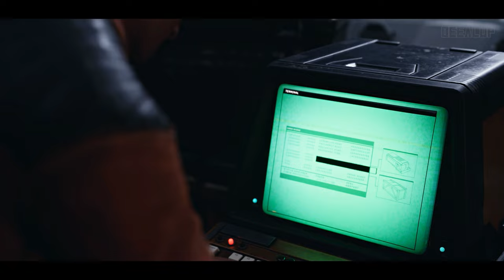Aliens: Dark Descent - Digital Series [Episode 1]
This is an "Aliens: Dark Descent" story based video in movie style:
◾️ I added my own cutscenes with footage that you can't see during walkthrough.
◾️ The interface is completely removed.
◾️ Sounds and music were edited for the video sequence.
◾️ Added external subtitles.

▶️ Plot [Episode 1]:
2198. Performing a routine supply run to the Pioneer Station, supply shuttle Bentonville offloaded a suspicious cargo. Deputy Administrator Maeko Hayes  is trying to figure out what's going on.

🕑 Chapters:
00:00:00 - Cargo
00:03:58 - Deputy Administrator
00:07:00 - Docking Bay
00:10:45 - Alien Infestation
00:14:33 - Cerberus Protocol
00:22:14 - Escape
00:27:24 - USS Otago
00:32:36 - To be continued...